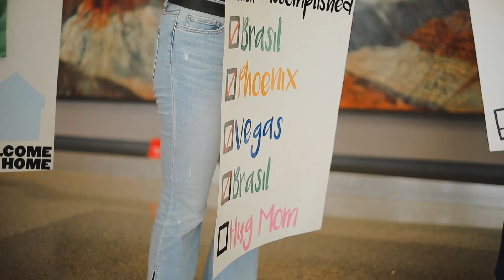WELCOME HOME ELDER NELSON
Definitely teared up a bit filming this family's reunion...